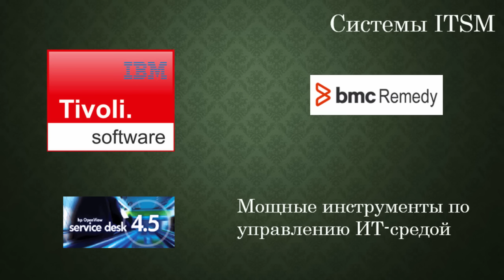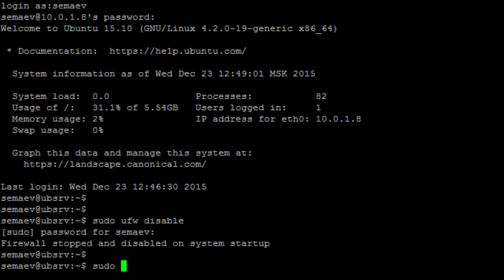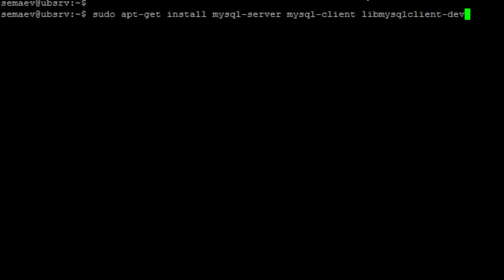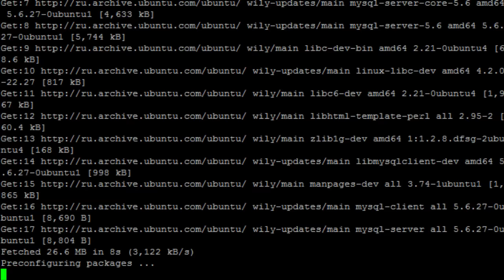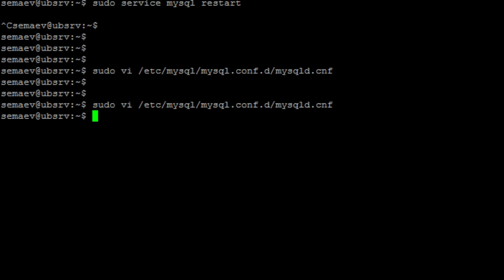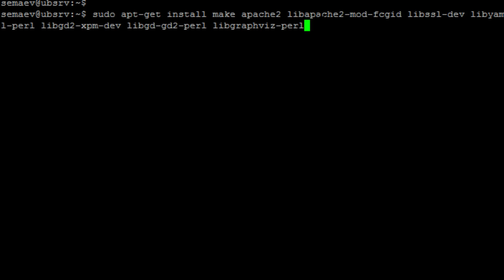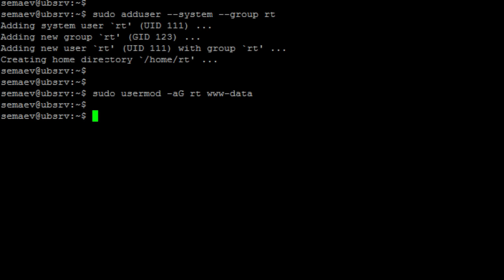Трекер заявок. Часть вторая - что нужно для работы трекера заявок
Разбираемся в видах систем автоматизации управления ИТ. Ставим MySQL и Apache.